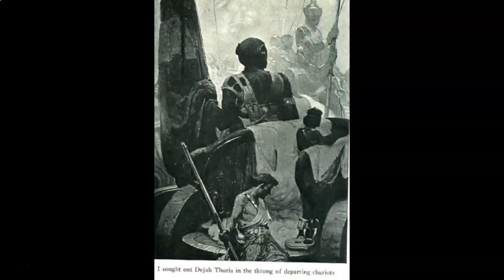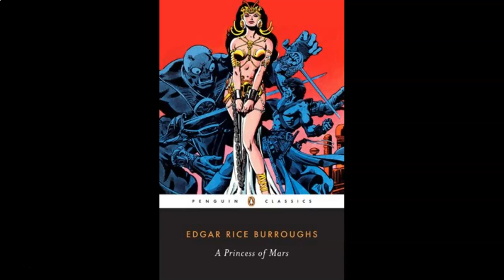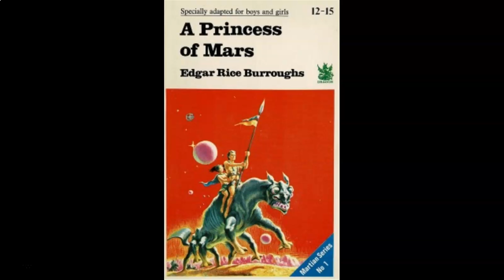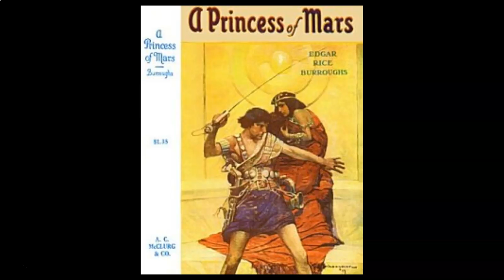Mini-Podcast #56: A Princess of Mars, Chapters 25 & 26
An analysis of two chapters from A Princess of Mars. Huge battles rage as the story comes to an end and Burroughs (perhaps unintentionally) invites debate on the morality of the overall situation.